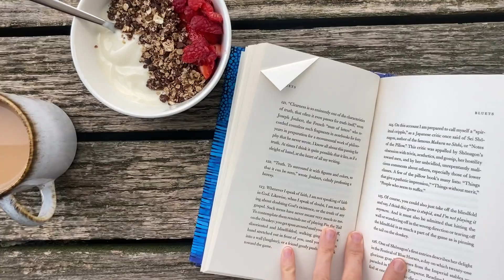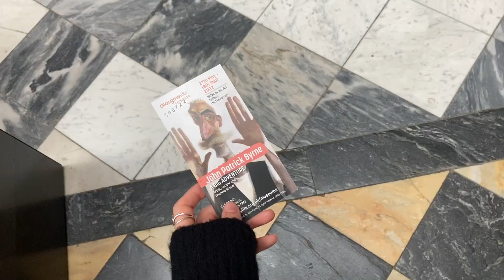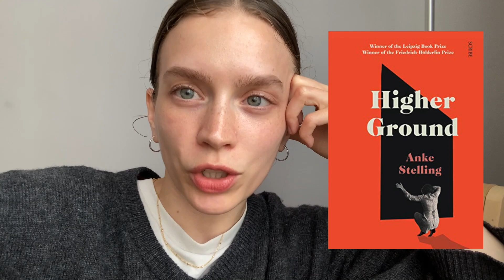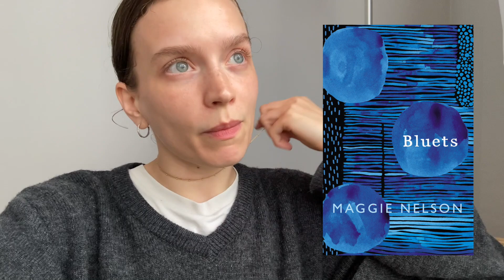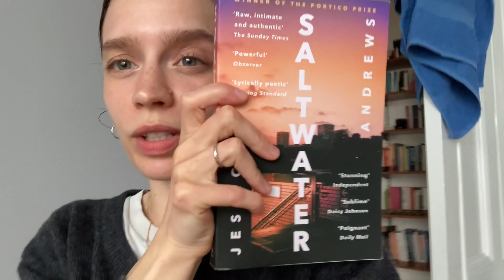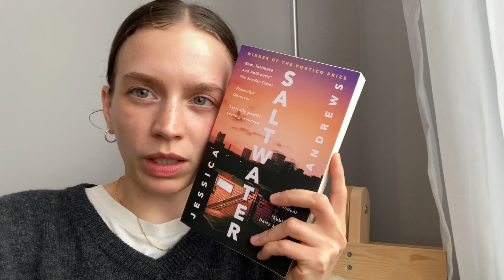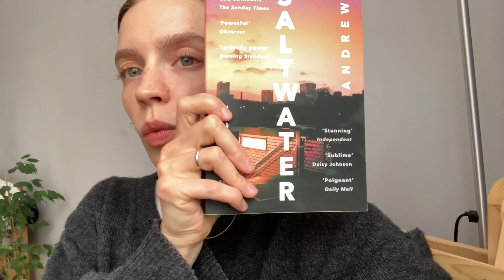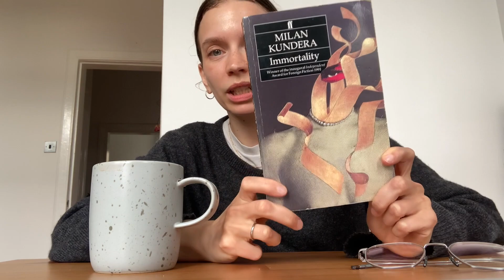vlog | i started a book club and what i'm currently reading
books mentioned:
higher ground, anke stelling
hurricane season, fernanda melchor
bluets, maggie nelson
milk teeth, jessica andrews
saltwater, jessica andrews
immortality, milan kundera
the unbearable lightness of being, milan kundera
sleepless nights, elizabeth hardwick

people mentioned:
renée: @r.enee.morris
ben: @benjaminjournal